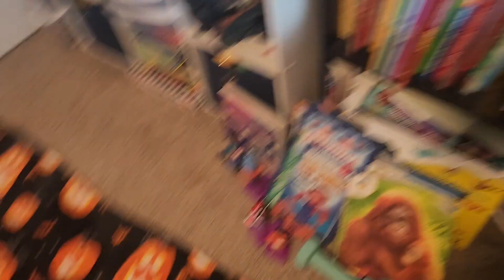The Super Sonic movie first 5 minutes(2025)